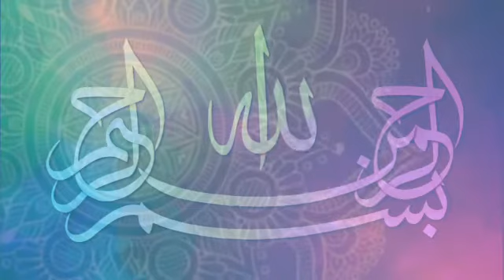17(f). Bab Fa'il syair 240 (Syarah Ibnu Aqil)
Ini adalah Syarah (penjelasan) dari kitab alfiyyah Ibnu Malik.

Kitab Alfiyyah ibnu malik adalah kitab yang sangat fenomenal dalam membahas kaidah-kaidah bahasa arab.

 Kitab yang dikarang oleh Syekh Muhammad bin Abdullah bin Malik Alandalusy Rahimmahullah telah digunakan oleh banyak ulama di seluruh dunia. Bahkan menjadi rujukan utama dalam mempelajari kaidah Bahasa arab.

 Hendaknya seseorang sebelum mempelajari Alfiyyah ibnu malik, mempelajari buku-buku yang lebih dasar lagi seperti Al Ajjurumiyyah dan Mutammimah Al Ajurumiyyah.